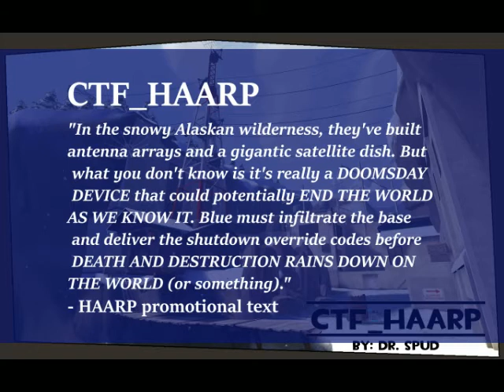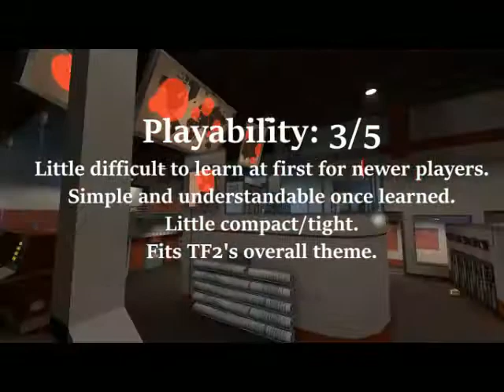Community Map Review: CTF_HAARP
Information Down Below!

Song: Valve Orchestra - The Calm
Footage Editing: Sony Vegas Pro 13.0
Footage Recording: DemoUI

All Editing and Such by Me.
CTF_HAARP:
Andrew "Dr. Spud" Thompson
Wade "nineaxis" Fabry

Friend me on Steam if you wanna play, SFM, or just talk!

I don't  very often, so no E-Mail Spam.